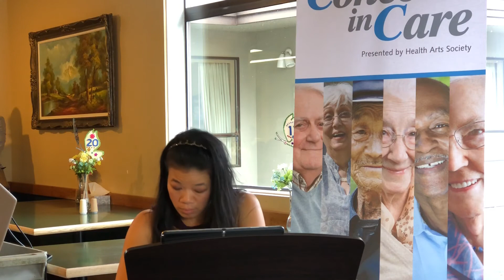Karen Lee-Morlang performs W. A. Mozart - Sonata in C Major, K. 330: 1st movement: Allegro moderato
Concerts in Care, Willingdon Care Centre